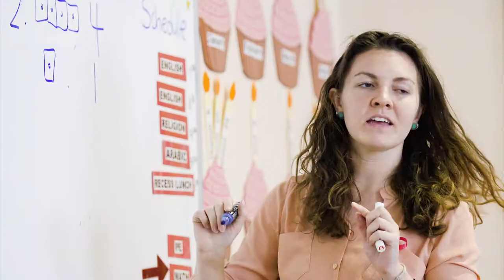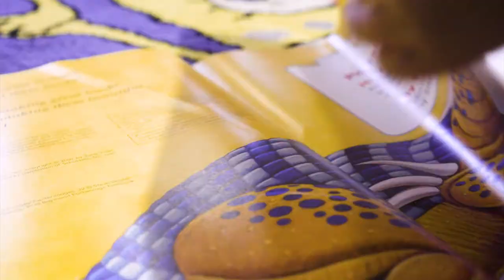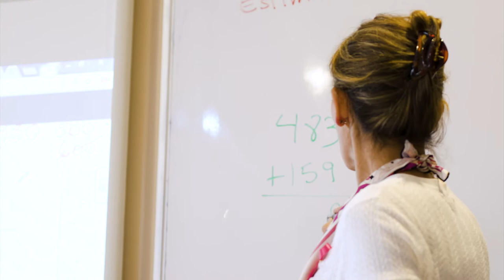AMERICAN GERMAN SCHOOL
The American German School is an independent Pre-School to High School located in Kuwait, providing students with a solid base from a young age. The School aims to develop caring, inquiring, and responsible world citizens who are highly competent equally in English, German and Arabic. “They look forward to tomorrow, we look forward to their future”

This video was created by QCPTV, to find out more please Director / Producer: Lawrence J. Ireton.